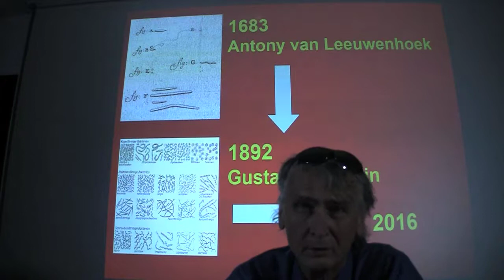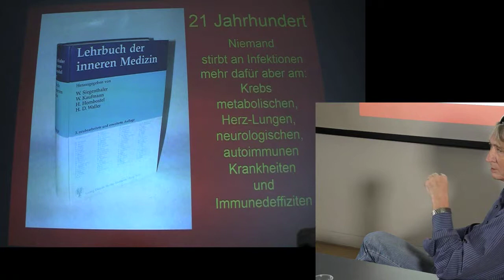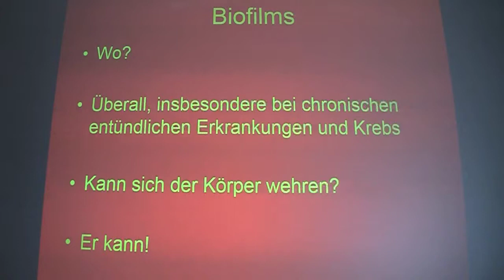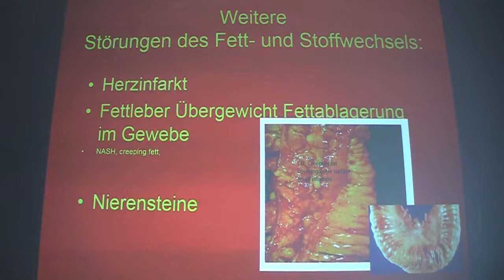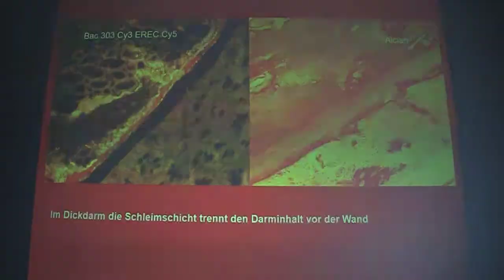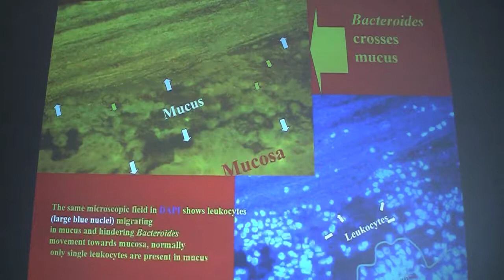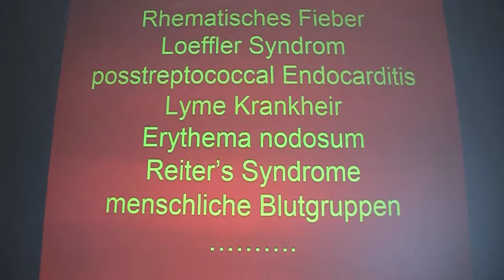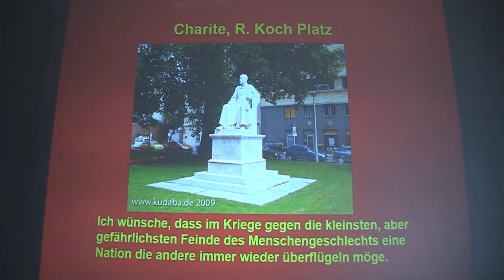Lange Nacht 2018 A Swidsindski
Erfolge und Risiken bei Therapien von chronischen Entzündungen
Vortragsreihe aus der klinischen Praxis und dem Forschungslabor
im Rahmen des „WissenschaftsCampus Chronische Entzündung“

Bakterien-Dickdarm-Gesundheit
Dr. med. Alexander Swidsindski (Charité)
Der Gastroenterorologe gibt Einblicke in die Vielfalt der Darmflora und wie die Bakterien den Zustand des Darmes und dessen Gesundheit widerspiegeln.